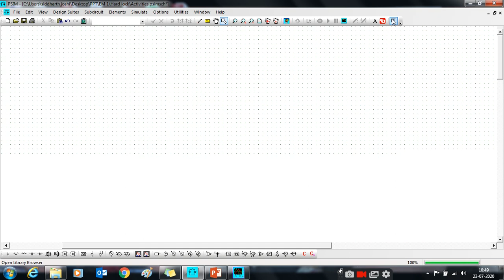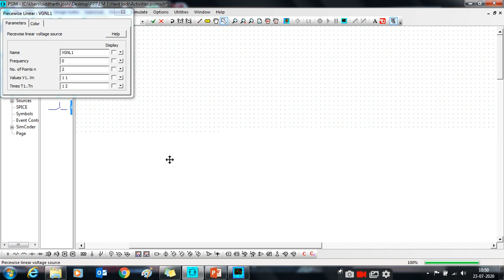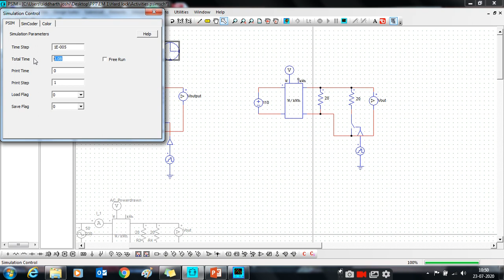DC power drawn by variable load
Introduction to PSIM software. This video does not contains any audio.